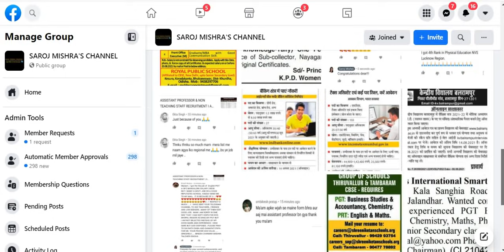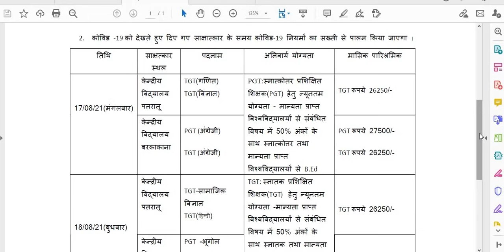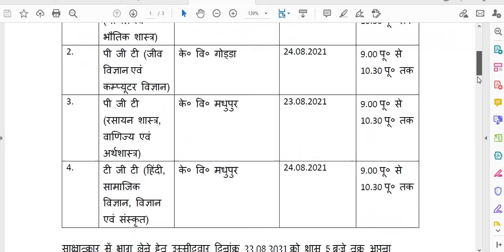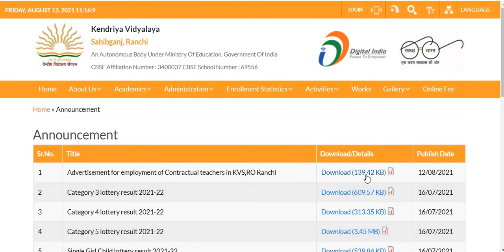KVS MEGA TEACHERS RECRUITMENT DRIVE 2021 I 15 KENDRIYA VIDYALAYA TEACHER RECRUITMENT 2021I APPLY NOW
KVS MEGA TEACHERS RECRUITMENT DRIVE 2021 I 15 KENDRIYA VIDYALAYA TEACHER RECRUITMENT 2021I APPLY NOW I

BELOW ARE WEBSITE LINKS FOR DETAILS, GOOGLE FORMS AND APPLICATION FORM

LINK 1 FOR KVS 1

LINK 2 FOR KVS 2